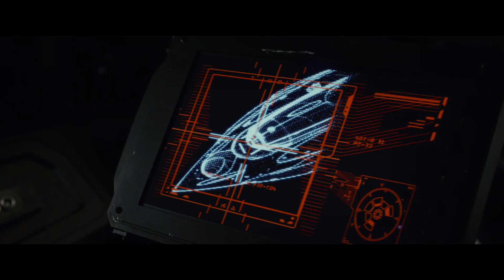Star Wars: Poslední z Jediů (2017) - Full HD trailer - český dabing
Ve filmu Star Wars: Poslední z Jediů od studia Lucasfilm pokračuje sága rodu Skywalkerů. Postavy předchozího filmu Star Wars: Síla se probouzí spolu s legendárními hrdiny galaxie prožívají strhující dobrodružství, během kterých odhalí prastará tajemství Síly a šokující události z minulosti.